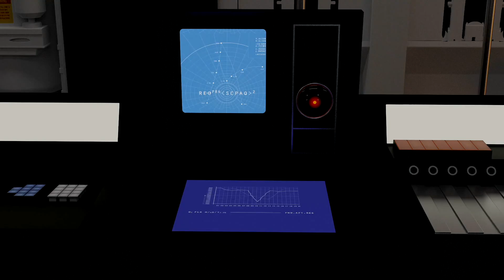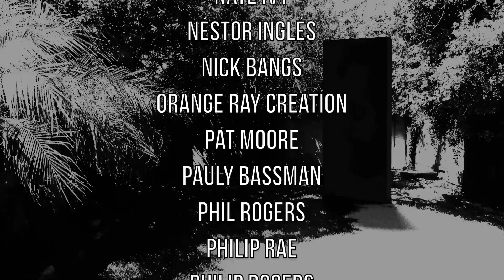DTR S6: The Linear Mind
It is clear that some humans lack the ability to see time. Through the use of cell phones, tv, and film, they have lost the ability to see the world as it truly evolves. In this episode, we examine the known differences in function and ability by living in both linear and non-linear mindsets. Enjoy.